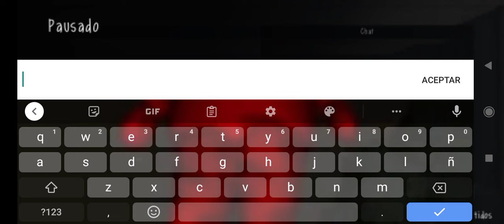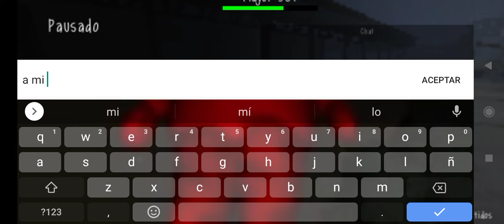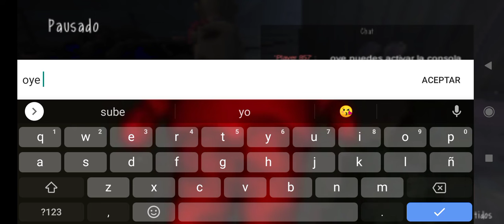mi primer capítulo de slendytubbies 3 multijugador Parte 2 Sandbox